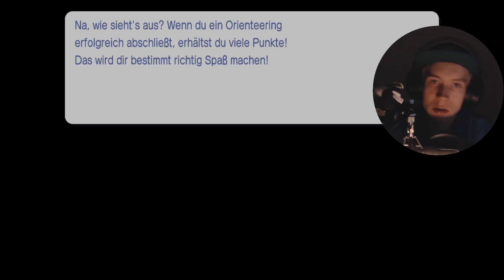ORIENTEERING UND ICH... 😌 GO VACATION (Switch) #042 [100% Let's Play] | Zckrfrk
"See Resort Part 12 [Duell 18: Callimarie: Jetboot-Tricks Trick-Fahrt & OT: Leistung: Jetboot-Tricks] & Stadt Resort Part 12 [OT: Technik: Skateboard] & Schnee Resort Part 13 [OT: Rätsel: Schnee-Ball]: Wir spielen ein nicht ganz einfaches Duell und ziehen das seehr einfach Orienteering durch, stellen uns trotzdem bei einer Aufgabe ziemlich dumm an! :)"

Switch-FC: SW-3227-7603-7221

ORIENTEERING UND ICH... 😌 GO VACATION (Switch) #042 [100% Let's Play / Deutsch / HD+ / Expert] | Zckrfrk

„Go Vacation für die Switch ist ein Remake eines wunderschönes Wii-Spiel, in dem man auf der Kawawii-Insel vier verschiedene Resorts besucht, dort Aktivitäten absolviert und außerdem noch einiges erlebt und freischalten kann. Außerdem gibt es noch ein Gelände, zu welchem man mit 20 Aktivitäts-Stempeln im Gepäck auch reisen kann. Euch erwartet ein von Nostalgie überschütteter Mari, der mit euch und dem Projekt sehr viel Zeit und Spaß verbringen möchte! Außerdem wollen wir die Neuerungen und Veränderungen abchecken! :DD“

Thumbnail:
gemacht mit:
skate's Thumbnail Tool
Gimp 2
Microsoft PowerPoint 2013
Paint.net

Euer Zckrfrk

-sdg-.gswiswigovacationthcthc.sad-